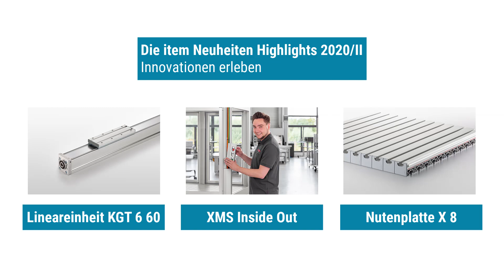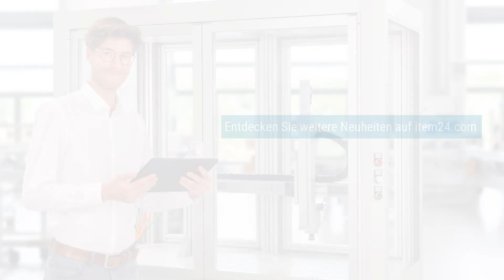item Neuheiten Highlights: Gemeinsam bessere Ergebnisse erzielen | Herbst 2020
Kollaborierende Roboter (Cobots) unterstützen Mitarbeiter direkt bei der Arbeit. Mit den neusten item Innovationen wird industrielle Produktion flexibel und gewinnt gleichzeitig an Präzision und Zuverlässigkeit.

Neuheiten Highlights im Herbst 2020: Lineareinheit KGT 6 60 mit Kugelgewindetrieb, XMS Inside Out-Komponenten für Maschinenkabinen, Nutenplatte X 8.

► Wenn Ihnen das Video gefällt oder Sie Anmerkungen dazu teilen möchten, freuen wir uns über Ihre Kommentare.